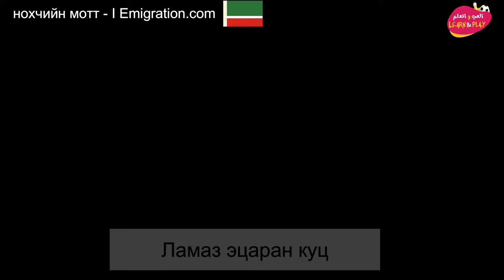Ламаз эцаран куц